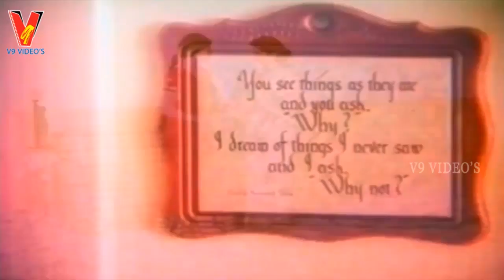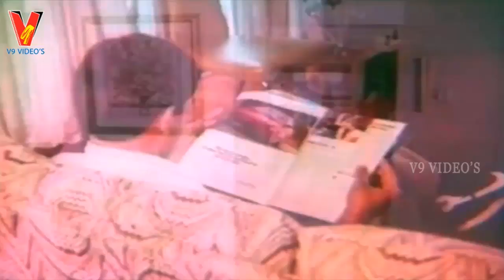PADAMATI SANDHYA RAGAM | PART 9/13 | VIJAYASHANTI | SIVAMANI | THOMAS JANE | V9 VIDEOS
Padamati Sandhya Ragam Telugu Full Movie Part 9 On V9 Videos
   featuring Vijayashanti, Sivamani, Thomas Jane.